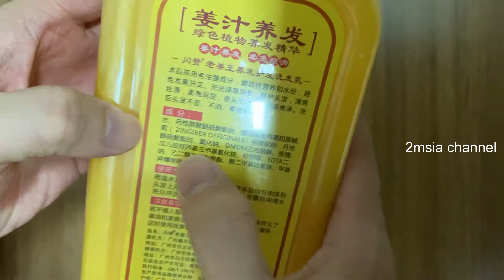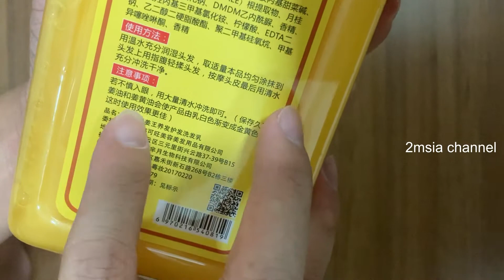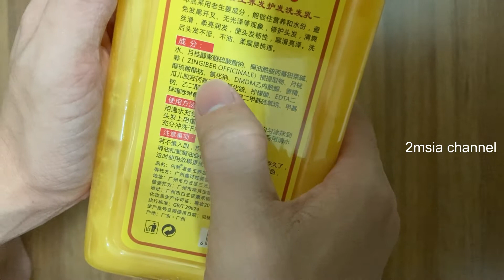Ginger Wang Hair Shampoo Growth Anti Hair Loss Repair Damaged